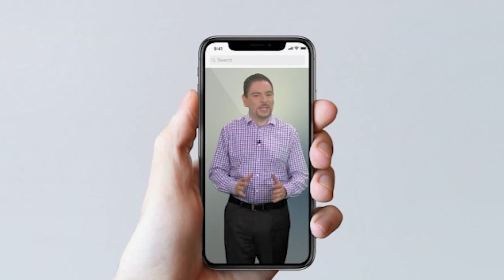Un guardia de seguridad sorprendido por presencias del mas allá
Inquietantes figuras que se manifiestan en el techo de una casa ,  objetos voladores no identificados, la leyenda de la niña fantasma en un monasterio, y un guardia de seguridad sorprendido por presencias del mas allá .